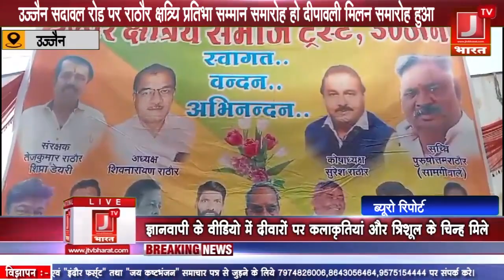उज्जैन सदावल रोड पर राठौर क्षत्रिय प्रतिभा सम्मान समारोह हो दीपावली मिलन समारोह हुआ